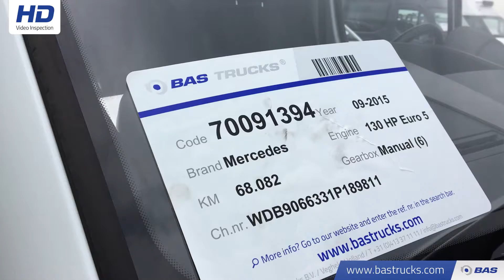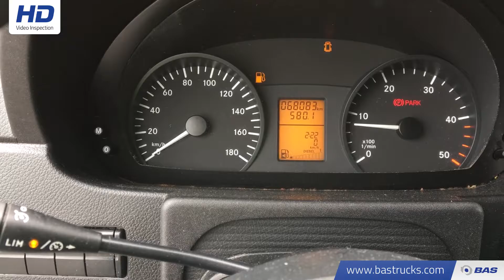70091394 Mercedes Sprinter